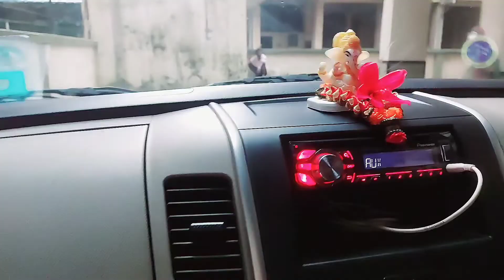ছোটো বোনের ছেলের জন্ম দিনে জমিয়ে খেলাম 😋😋